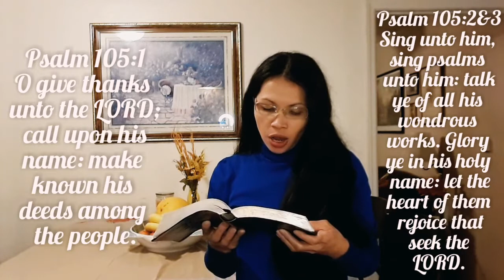Just Sharing my Own Understanding About Thanksgiving Day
I just shared what I've learned from the Holy Bible which is the Word of our God Jesus. Thanksgiving is not just about gathering with families and friends and eating delicious foods, but the main reason of it is about our Lord Jesus Christ. We should not only be celebrating thanksgiving once a year but daily to give thanks to our Almighty God for His unconditional love for us. Thanksgiving Day is about our Lord Jesus Christ. Hope you will enjoy everyone. God bless us all.